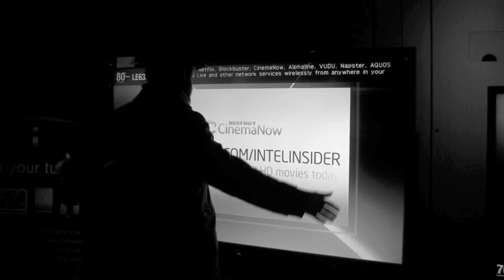A Day At The Beach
Maybe it's time to call your dad.

CAST
John Poulos
Corey Rittmaster
Bryan Schmederer
Jesse Wood

Story Conceived & Directed By: David Wolinsky